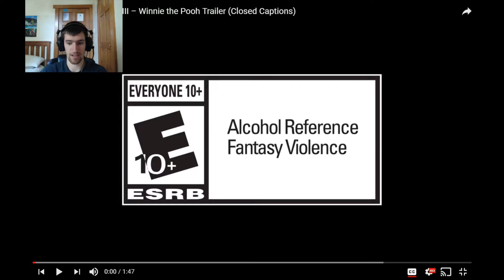Kingdom Hearts III Winnie the Pooh Trailer Reaction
I react to the latest trailer for Kingdom Hearts III and there is quite a bit of info in the game for a short trailer, as always. Awesome trailer, highly looking forward to the game and I look forward to it's release next year!